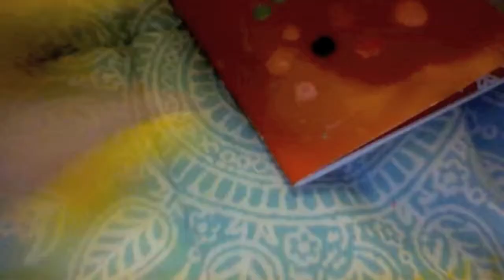Floral Nail Tutorial